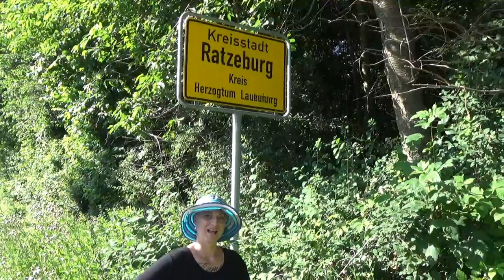Der Rosmarin - Die Ratzeburger-Gartenkräuterrunde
Der Rosmarin - Aromatisches Küchenkraut, anregende Heilpflanze, sonnige Pflanze der Treue und der Liebe. Wir schauen uns den Rosmarin genauer an.

Wild- bzw. Heilkräuter können für ein seelisches sowie körperliches Gleichgewicht sorgen und die Gesundheit unterstützen. Sie ersetzen allerdings nicht den Arzt oder den Heilpraktiker.

DIE VERWENDUNG VON KRÄUTERN, DIE ÜBER DIE NORMALE WÜRZMENGE HINAUS GEHT, WÄHREND DER SCHWANGERSCHAFT BITTE MIT DEM ARZT ABSPRECHEN!